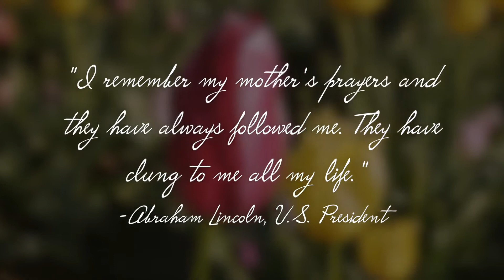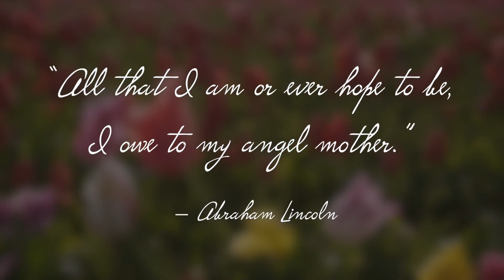MOTHER'S DAY SONG - Christian Paul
YouTube: Give Glory 2 Him